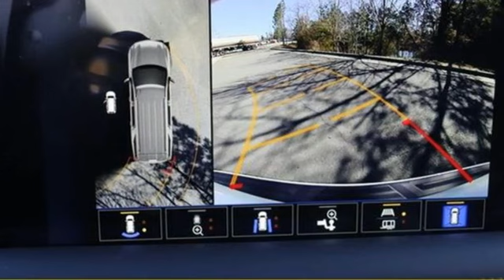New 2024 Chevrolet Tahoe Manassas VA Chantilly, MD TRR180405 - SOLD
Year: 2024
Make: Chevrolet
Model: Tahoe
Trim: 4WD High Country
Transmission: Automatic
Color: Iridescent Pearl Tricoat
Interior: Jet Black
Stock #: TRR180405
VIN: 1GNSKTKL8RR180405

Address:
13915 Route 50